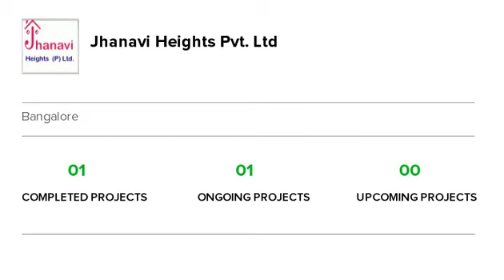Jhanavi Capetown Heights | Electronic City Phase I | Bangalore | Apartment tour | Quikr Homes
Plan for a free visit. To know more information and details of other sizes and prices of the project view

Know more about Jhanavi Capetown Heights: Jhanavi Capetown Heights is a luxurious residential Apartments project in Electronic City Phase I, developed by Jhanavi Heights Pvt. Ltd. Jhanavi Capetown Heights offers 2 BHK and 3 BHK Apartments with affordable prices. The project spreads over an area of 1.20 acres that consists of 112 units. Jhanavi Capetown Heights provides world-class amenities  It is one of the best investments in Residential properties in Electronic City Phase I, Jhanavi Heights Pvt. Ltd. There are various benefits of living in Jhanavi Capetown Heights Apartments as it provides with all the nearby major utilities such as schools, colleges, hospitals, supermarts, parks and recreational centres. Jhanavi Capetown Heights is one of the best investments in Residential properties in Bangalore.